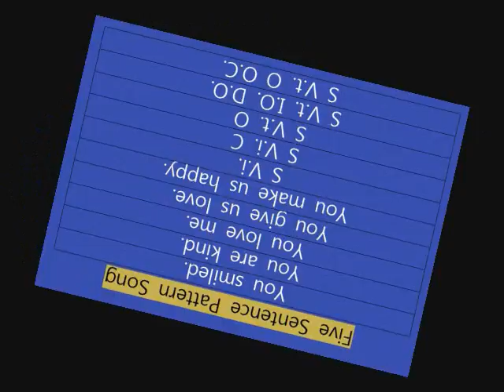Five Sentence Pattern Song Rap 5형식 랩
Five Sentence Pattern Song

You smiled.
You give us love.
You make us happy.
S V.i.
S V.i. C
S V.t. O
S V.t. I.O. D.O.
S V.t. O O.C.